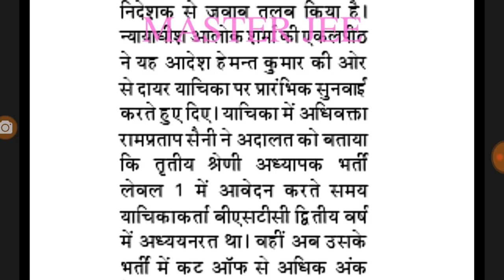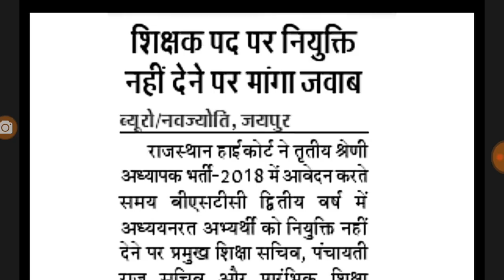REET शिक्षक भर्ती लेवल 1 नियुक्ति को लेकर हाई कोर्ट ने मांगा जवाब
Shiksha Gyan